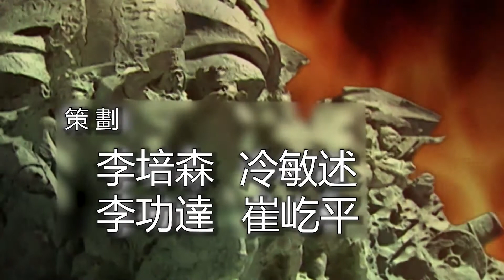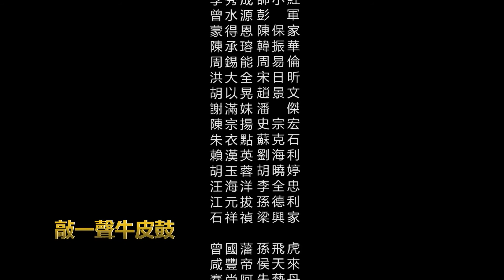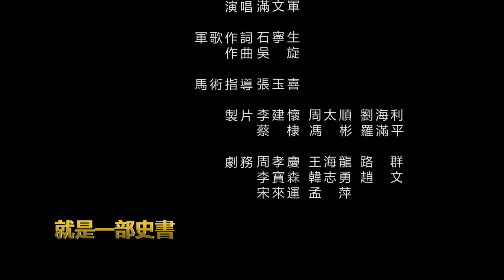【太平天国】Tai Ping Tian Guo 第26集 ｜1080P超清版｜国语中字｜洪秀全｜陈家林导演